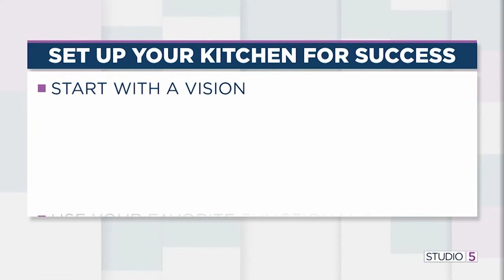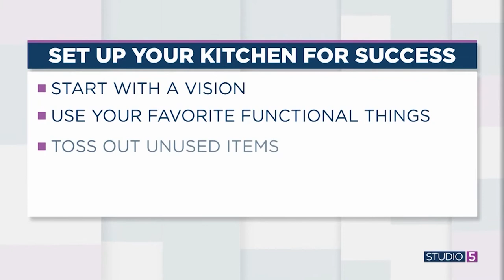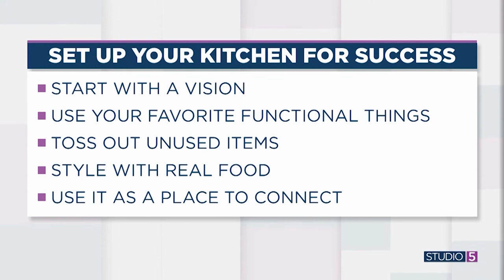The Joy of Kitchens: 5 ways to set this important room up for success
We require a lot of our kitchen. It's where we prep, create, and gather. A new book celebrates this all-important space for what it can do and what it can be! Sisters Cara Fox and Tanna Fox share details from their new book, "Joy of Kitchens." Join Cara and Tanna at their book signing April 22 at The Fox Shop in Holladay. For more details, check out thefoxshop.co.